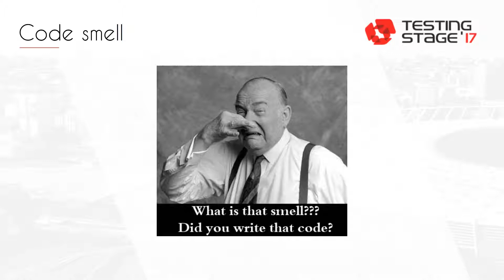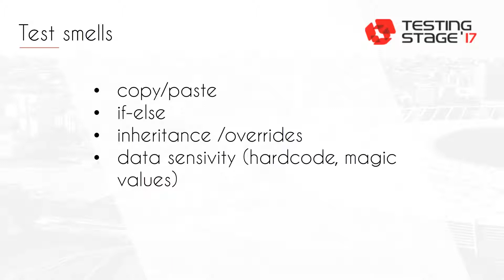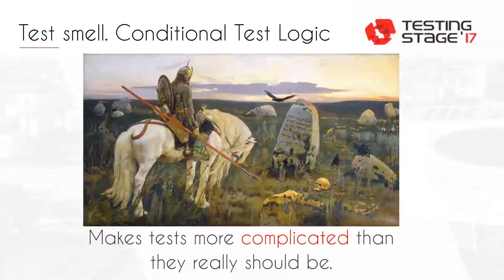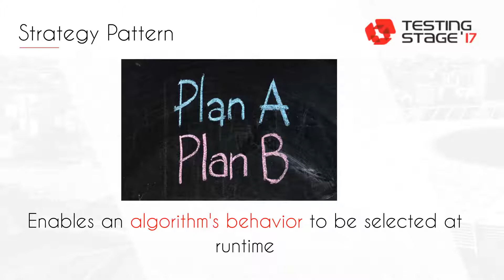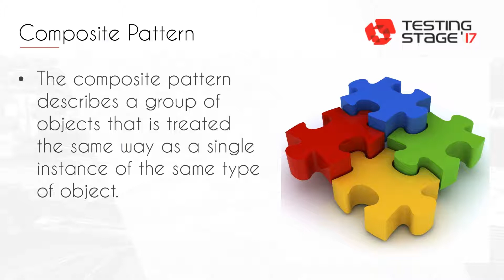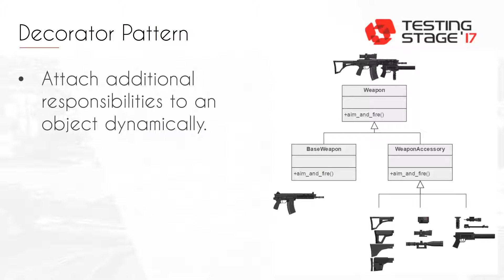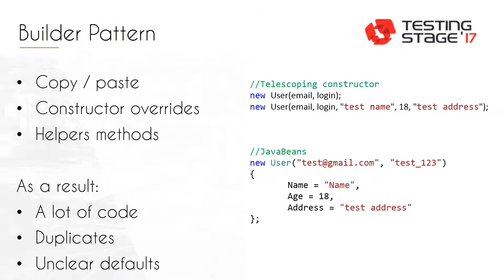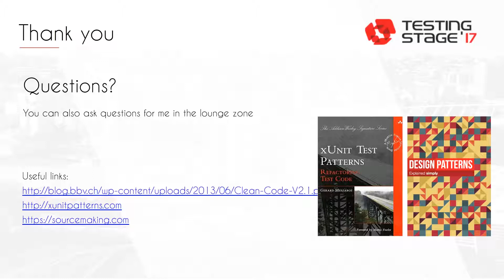Ivan Pashko - Simplifying test automation with design patterns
TestingStage ’18. Продажи билетов по цене Regular Price, только до 24 марта!

На TestingStage ’18 вас ждет:
📣 6 потоков: Security, Embedded, Performance, Automation, Test management, Out of the box
📣 55+ докладов
📣 12 мастер-классов
📣 Networking afterparty
📣 3 воркшопа от ключевых спикеров за день до конференции
📣 1000 участников